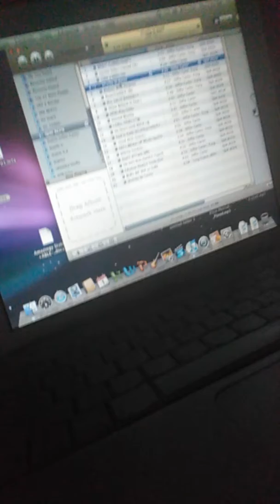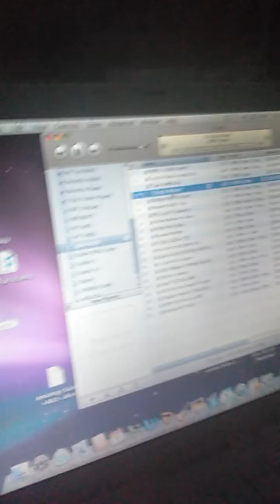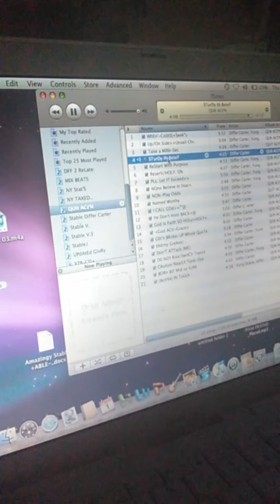STURDY In BeLieF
EARLY EaRly VerDiCt Less...DeceIt